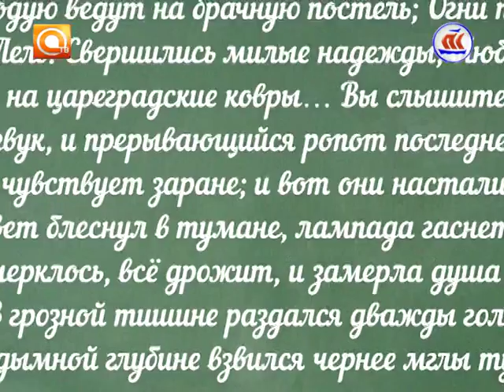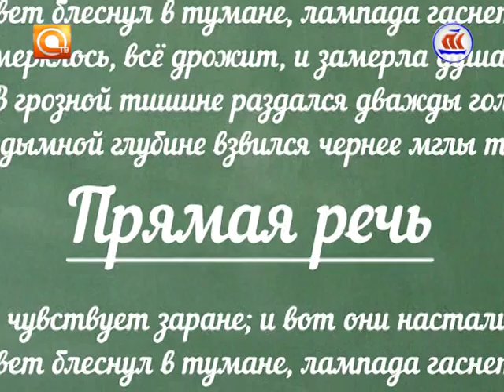Прямая речь, Эфир 06.05.2016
Поговорим о транспорте и доступности. "Архангельскую область во всех отношениях скорее можно назвать недоступным регионом"